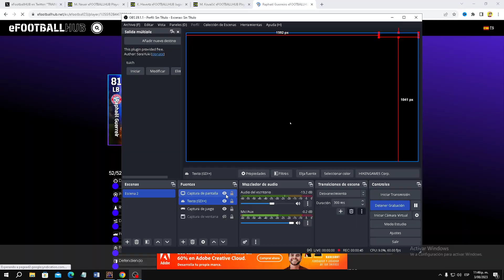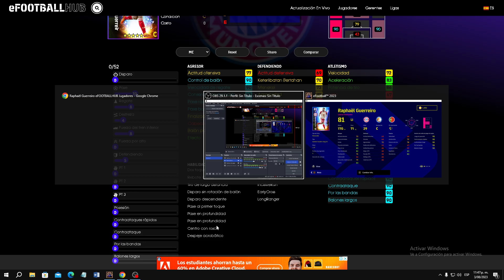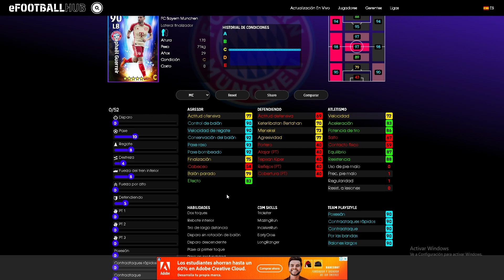CÓMO ENTRENAR al NUEVO RAPHAEL GUERREIRO en EFOOTBALL 2023 🎮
Guía básica para ENTRENAR BIEN al NUEVO RAPHAEL GUERREIRO .
Para más contenido de efootball2023 síguenos.
10 likes al video y subimos GAMEPLAY DE GUERREIRO en EFOOTBALL 2023